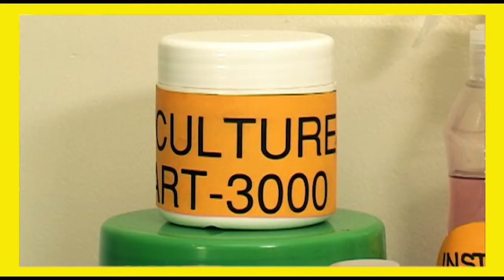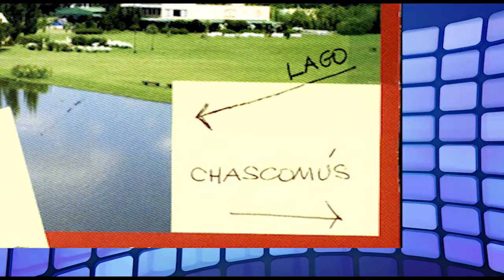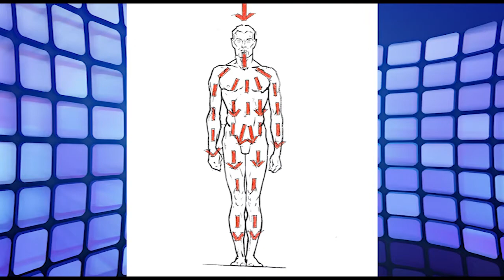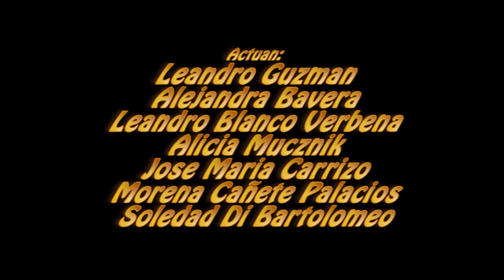Instant Culture Fast Smart 3000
Si queres ser mas inteligente compra ya el!!! Instant Culture Fast Smart 3000!!!
Llame ya!